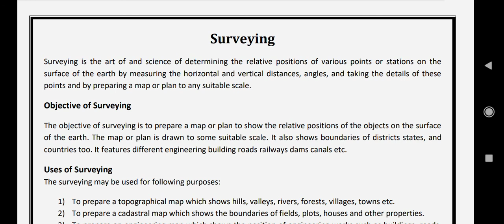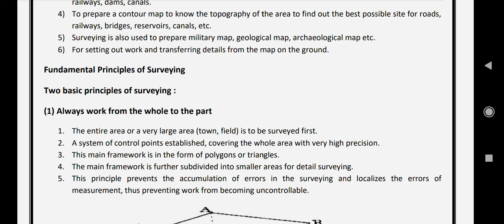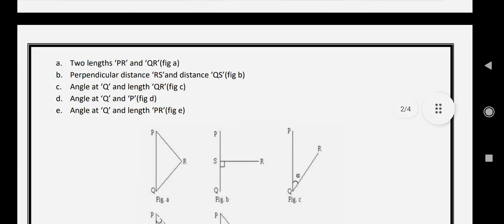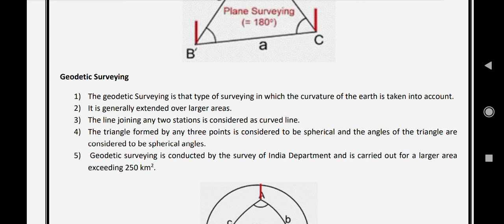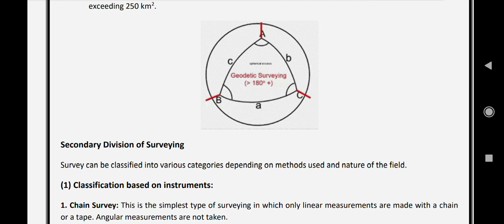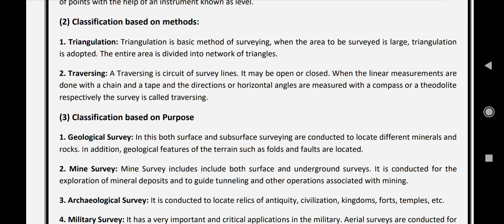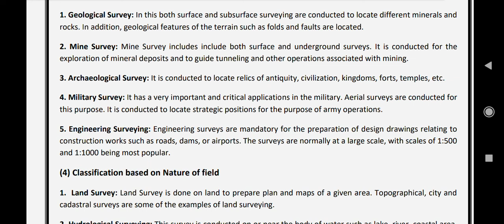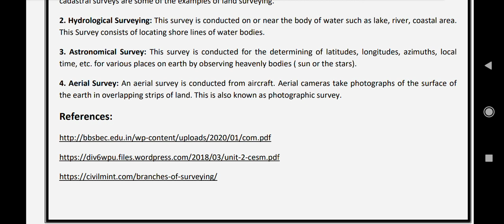Surveying Introduction - Geography Practical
In this video we will discuss about surveying its definition, uses and types of surveying that are used in different number of engineering and earth science fields. Thank you